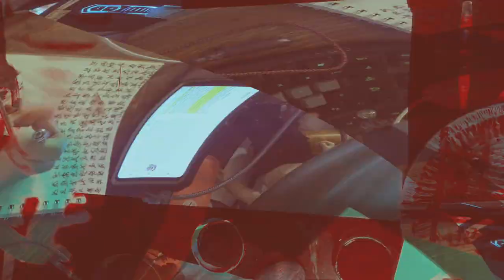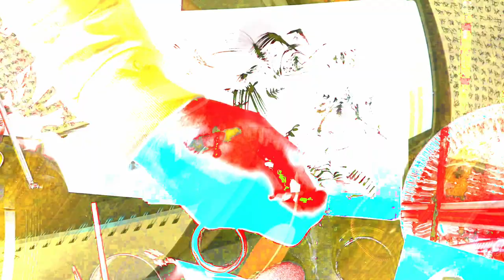[EPILEPSY WARNING] Movie 24 02 15 09h20m50s